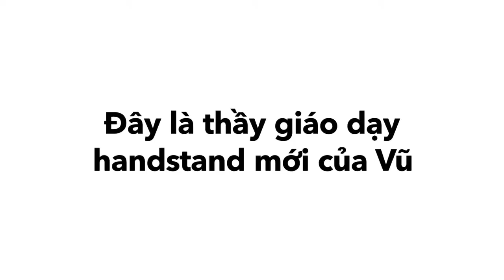Lê Phạm Thế Vũ tập luyện trồng chuối Handstand tại đại học FPT TP.HCM - 28/6/2020